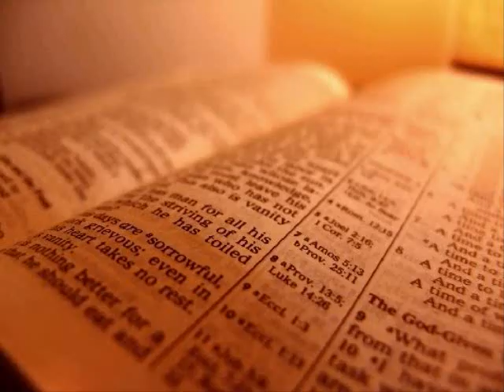The Holy Bible - 1 Timothy Chapter 6 (KJV)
1 Timothy Chapter 6

1 Let as many servants as are under the yoke count their own masters worthy of all honour, that the name of God and his doctrine be not blasphemed.

 2 And they that have believing masters, let them not despise them, because they are brethren; but rather do them service, because they are faithful and beloved, partakers of the benefit. These things teach and exhort.

 3 If any man teach otherwise, and consent not to wholesome words, even the words of our Lord Jesus Christ, and to the doctrine which is according to godliness;

 4 He is proud, knowing nothing, but doting about questions and strifes of words, whereof cometh envy, strife, railings, evil surmisings,

 5 Perverse disputings of men of corrupt minds, and destitute of the truth, supposing that gain is godliness: from such withdraw thyself.

 6 But godliness with contentment is great gain.

 7 For we brought nothing into this world, and it is certain we can carry nothing out.

 8 And having food and raiment let us be therewith content.

 9 But they that will be rich fall into temptation and a snare, and into many foolish and hurtful lusts, which drown men in destruction and perdition.

 10 For the love of money is the root of all evil: which while some coveted after, they have erred from the faith, and pierced themselves through with many sorrows.

 11 But thou, O man of God, flee these things; and follow after righteousness, godliness, faith, love, patience, meekness.

 12 Fight the good fight of faith, lay hold on eternal life, whereunto thou art also called, and hast professed a good profession before many witnesses.

 13 I give thee charge in the sight of God, who quickeneth all things, and before Christ Jesus, who before Pontius Pilate witnessed a good confession;

 14 That thou keep this commandment without spot, unrebukable, until the appearing of our Lord Jesus Christ:

 15 Which in his times he shall shew, who is the blessed and only Potentate, the King of kings, and Lord of lords;

 16 Who only hath immortality, dwelling in the light which no man can approach unto; whom no man hath seen, nor can see: to whom be honour and power everlasting. Amen.

 17 Charge them that are rich in this world, that they be not highminded, nor trust in uncertain riches, but in the living God, who giveth us richly all things to enjoy;

 18 That they do good, that they be rich in good works, ready to distribute, willing to communicate;

 19 Laying up in store for themselves a good foundation against the time to come, that they may lay hold on eternal life.

 20 O Timothy, keep that which is committed to thy trust, avoiding profane and vain babblings, and oppositions of science falsely so called:

 21 Which some professing have erred concerning the faith. Grace be with thee. Amen.